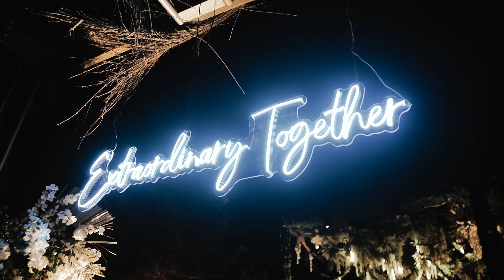Para Siempre, para toda la vida | Wedding Highlight - Isa & Paco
Wedding Highlight en Hacienda Casa Cuca en Guadalajara

El equipo que use:
Lumix S1 Full HD y 4K
- Lente Voightlander 21mm F1.8
- Lente Voightlander 35mm F1.2
- Lente Meike 50mm F1.2
- Lente 7Artisan 75mm F1.8

Lumix GH5s Full HD
- Lente Panasonic 12-35mm f2.8

No use estabilizador.

Aquí les dejo mis trabajos